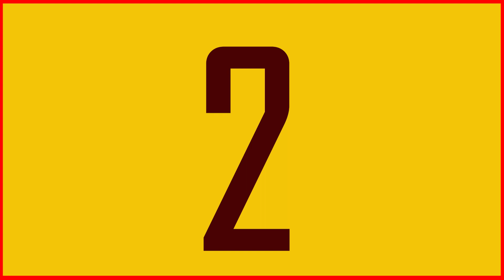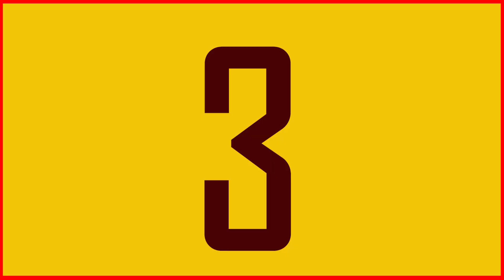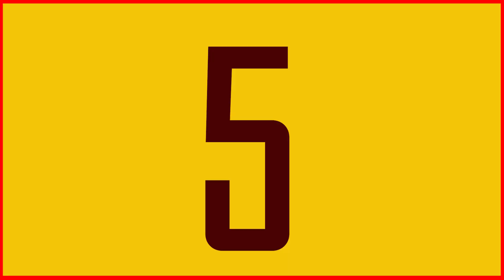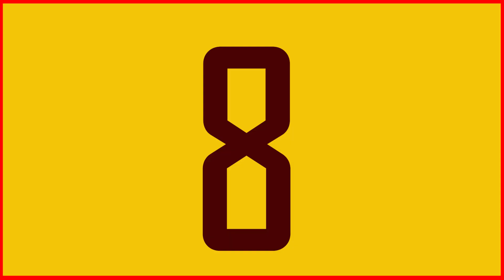पति का शक गर्भवती पत्नी पर पड़ा भारी उतारा मौत के घाट#atnewsindia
पति का शक गर्भवती पत्नी पर पड़ा भारी उतारा मौत के घाट